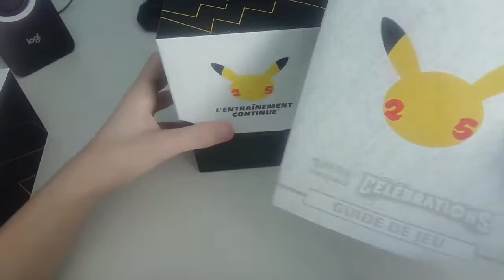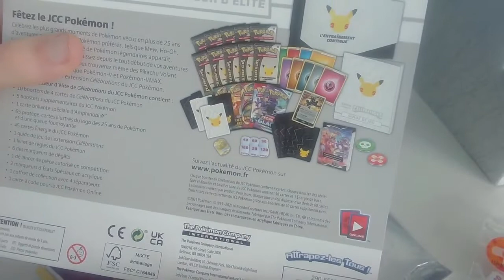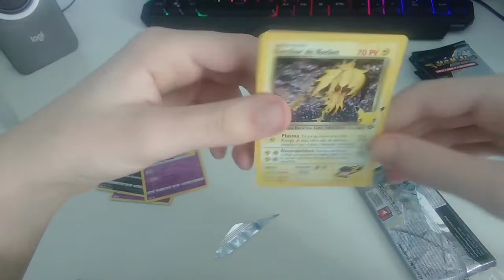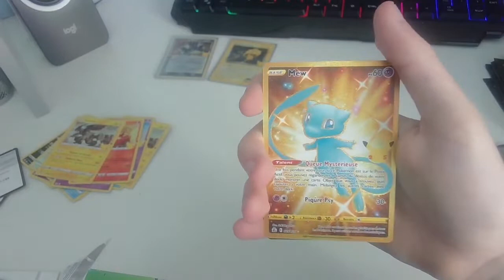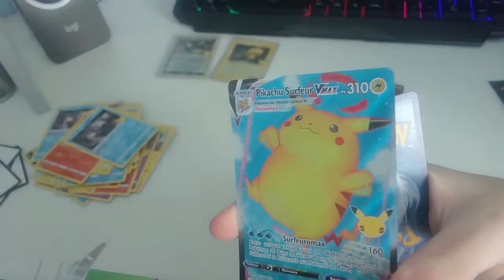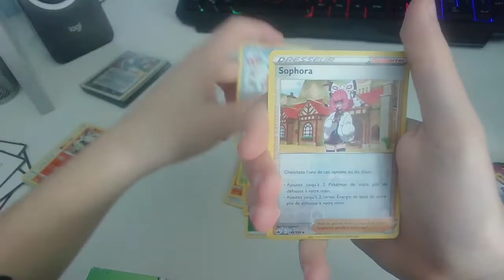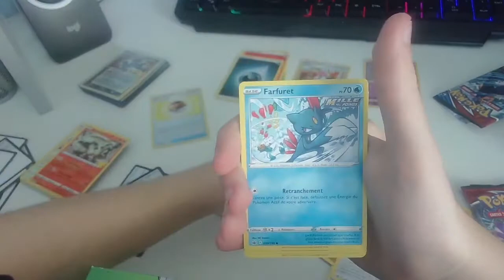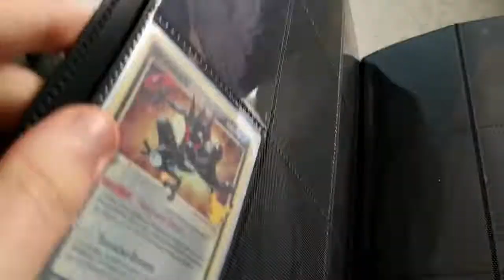OUVERTURE DU COFFRET DRESSEUR 25 ANS DE POKEMON CELEBRATIONS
Salut à tous, pour les anciens vous avez surement du voir cette vidéo il y a 2 ou 3 semaines puisqu'il s'agit d'un réupload des vidéos de mon ancienne chaîne que je reposte ici
Aujourd'hui je vous propose un coffret dresseur d'élite de Celebrations (la série des 25 ans de Pokémon) et d'ailleurs c'est la première fois que j'ouvre une ETB depuis que j'ai repris Pokémon (car à l'époque ou je les collectionnais les ETB n'existait pas encore...
Et d'ailleurs grande nouvelle, pour Celebrations je vais tenter de faire un set donc avoir toutes les cartes de la série
Bref sur ce je vous laisse avec la vidéo